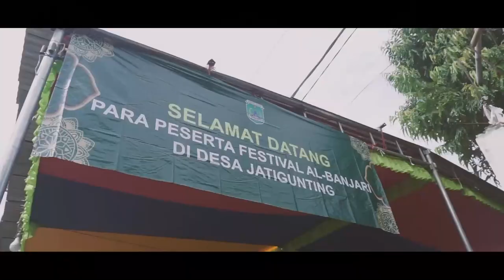Hubbus Sholawat - FESBAN SELAMETAN DESA JATIGUNTING - WONOREJO - PASURUAN 2021